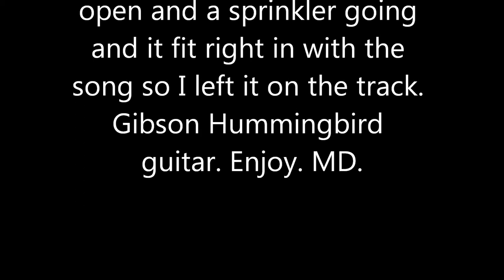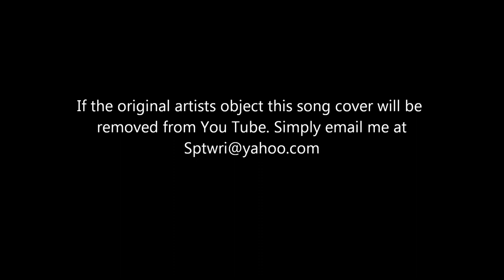Without You Dixie Chicks cover by Mike DeArmond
No. 14 in my song sharing series. Cover of the Dixie Chicks' Without You. Love 'em or hate 'em for their politics (personally I don't care), these women can sing. Odd thing about this one is I had a sprinkler going in the back yard and the microphone picked that up during recording. I liked the effect, so I kept it. Hope you enjoy this one. MD.